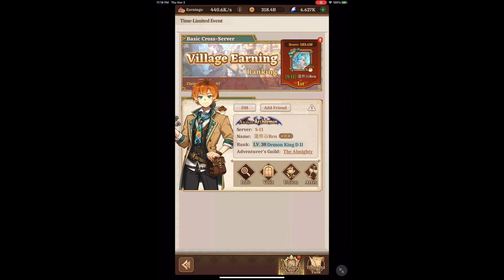isekai:Slow Life Part 53